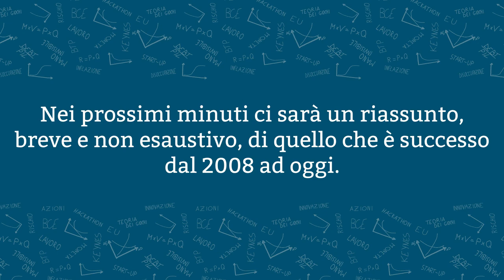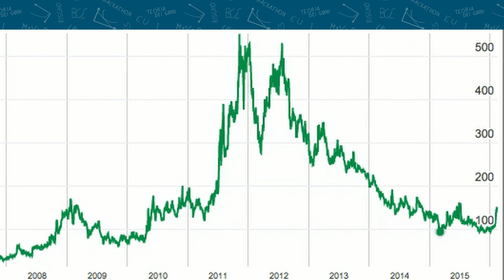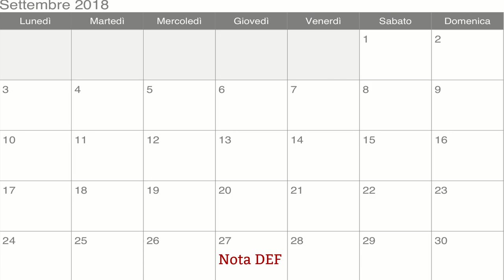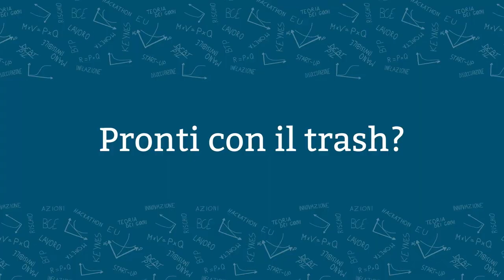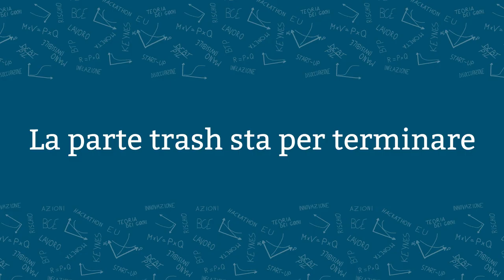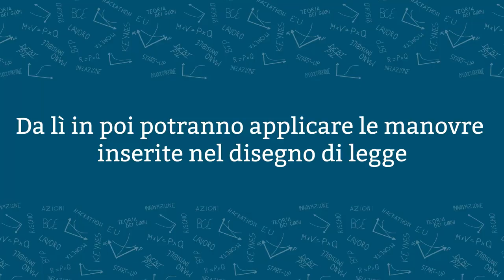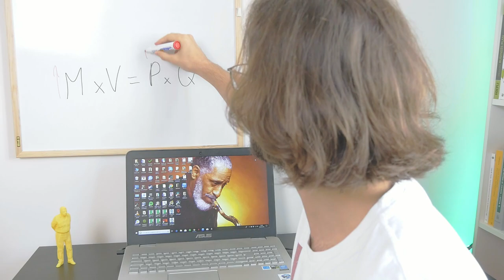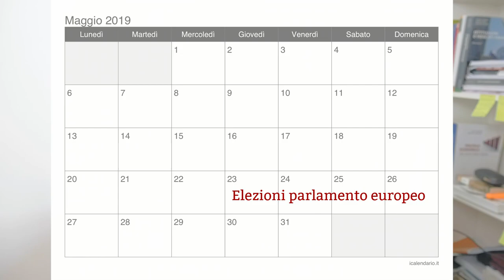TRIA: Le sfide ECONOMICHE che dovrà affrontare da qui a un anno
••• LEGGIMI! •••

SUPPORTA IL CANALE ACQUISTANDO DA QUESTO LINK!
I tuoi prodotti non costeranno di più e io fregherò un pò di ricavi da Amazon 😀

In un primo momento vediamo cosa è successo dal 2008 ad oggi, poi ci concentreremo su cosa si imbatterà il governo "del cambiamento" da qui fino ad ottobre del 2019 suddiviso per date importanti da ricordare